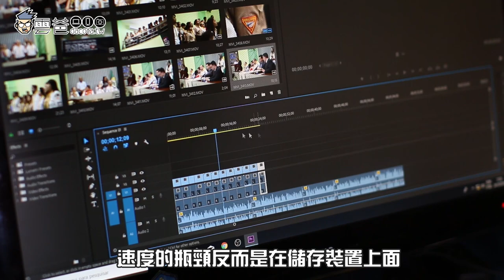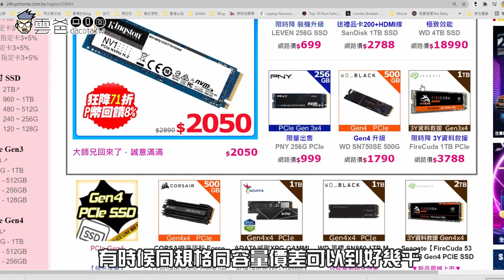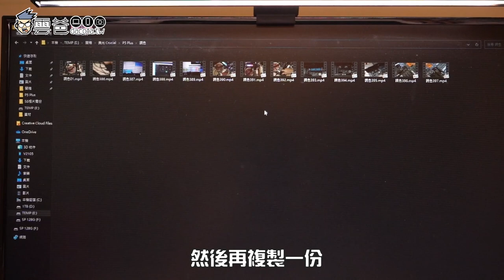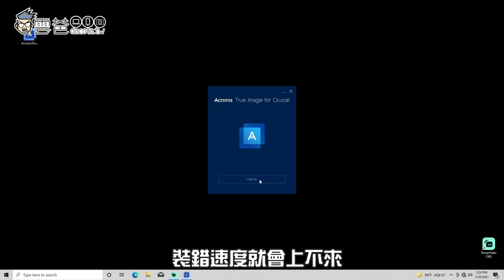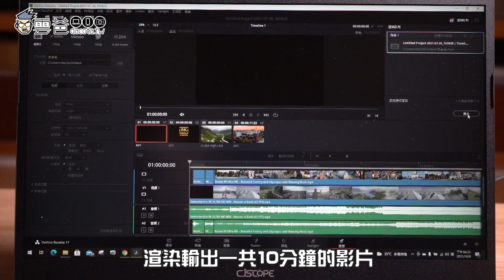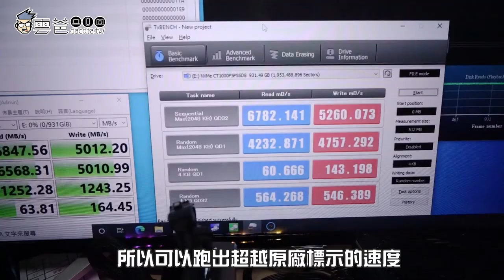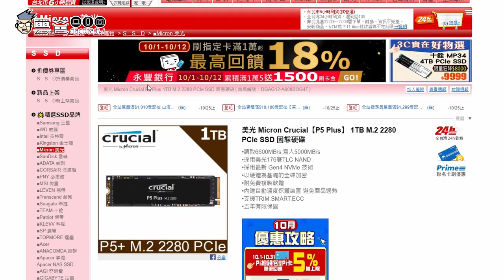開箱評測 Crucial P5 Plus SSD，加速生產力的首選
即日起至台灣時間2021年12月12日止，凡於台灣各大通路指定經銷商購買指定之美光 Crucial 全系列產品並線上登錄，寫下祝福美光Crucial 25周年留言即可獲得Xbox Game Pass for PC遊戲兌換序號一組，週週還可參加抽獎，有機會將原廠限量電競滑鼠墊或價值新台幣高達近百萬元的福斯 T-Cross汽車開回家

3C 部落格，每天給你最新資訊，每日更新